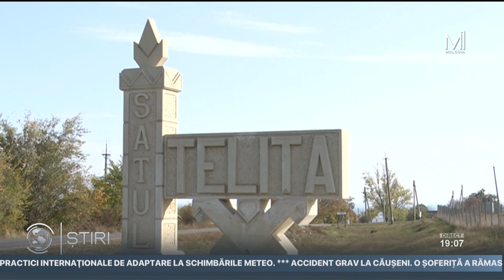Peste 160 de familii din satul Teliţa, Anenii Noi, vor primi gratuit lemne de foc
50 de gospodării vulnerabile din comuna Telița, raionul Anenii Noi, au primit sub formă de ajutor câte trei metri steri de lemne de foc. Acest suport face parte dintr-un pachet mai larg de intervenții de urgență, oferit de Uniunea Europeană pentru Republica Moldova, ca răspuns la criza energetică. Beneficiarii au suportat doar cheltuieli de până la 500 de lei pentru transportarea lemnelor de la ocolul silvic.